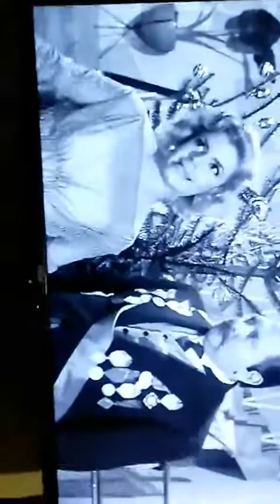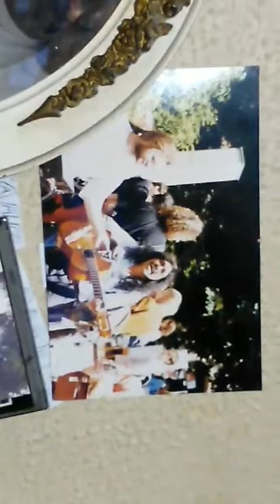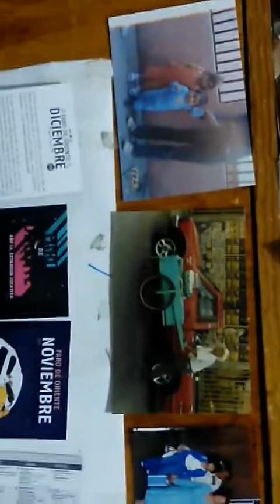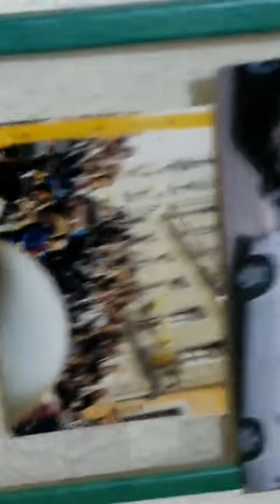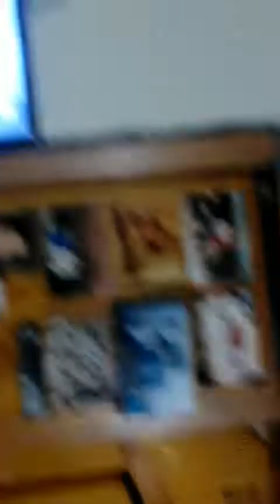COLLAGE 10000000 30113957224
YA 5 48 AM DEL DOMINGO 1 5 2022